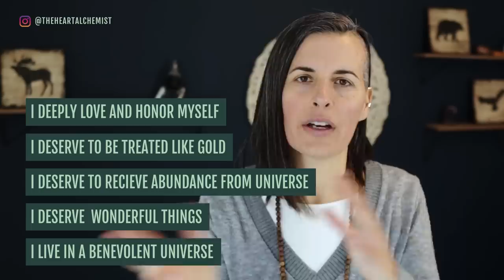How To Set Strong BOUNDARIES With Others! [4 Steps]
My premium coaching program, Heart Alchemy, is launching in Feb 2021! The program runs only once a year so don't miss out!  Heart Alchemy is an 8 week program that combines weekly group coaching and healing sessions with weekly video modules, customized tools and activations, and a community of like-hearted people!

If you're ready to work with me on a deep level and accelerate your spiritual awakening and healing, make sure to check out the Heart Alchemy page and sign up for the email list

Setting healthy boundaries is one of the most important things you can do for yourself. Poor boundaries are not only damaging for your relationships but they also cause significant issues within yourself like low self-esteem, a lack of self-respect, powerlessness, and can even cause physical disease.

It's impossible to live a fulfilling and joyful life when you don't know how to set boundaries.

In this video, you'll learn:

💥 What boundaries are exactly and why it can be so hard to set them [2:22]
💥 The 3 energy imbalances that occur with weak boundaries [13:03]
💥 The simple 4-step process to help you set strong boundaries today [25:00]

VIDEOS MENTIONED

💥 Head over to the full blog post for comments, questions, and to download the audio version of this video.

FREE RESOURCES